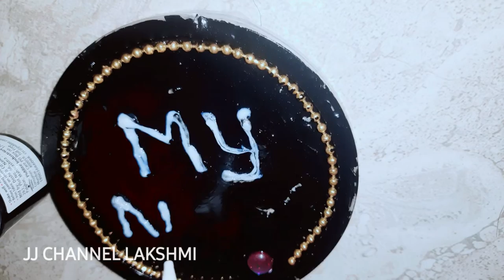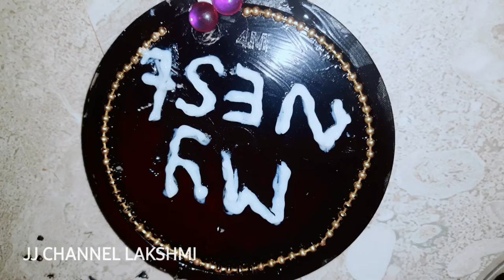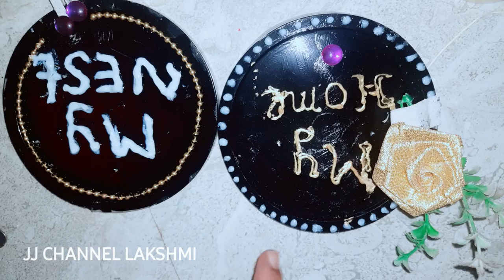Home made craft works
hello friends welcome to my JJ Channel Lakshmi  hope all are well and stay safe.
here I make a new video for simple home made crafts work  video.
please watch this full video and give me your valuable feedbacks

thanks,
V.jayalakshmi